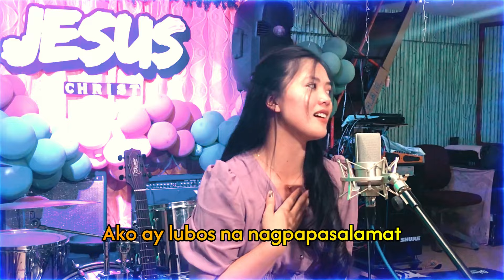SA IYONG HABAG Original Song By Melody Balajo With LYRICS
SA IYONG HABAG

Sa kabila ng lahat ng pagkukulang
Iyong tinanggap ng walang alinlangan
Mula sa dilim na tinatahak ay inahon Mo ako sa liwanag

Pre cho:
Binigay Mo ang lahat dahil sa Iyong habag
At wagas na pagmamahal

CHORUS:
Ako ay lubos na nagpapasalamat
Mga labi ko sa’Yo aawit
Ang puso ko’y tanging Ikaw ang sinisigaw
Itataas Ka sa buhay ko kailanman
Ikaw oh Diyos ang aking sandigan
Ang yakap Mo ay aking kanlungan
Biyaya Mo saki’y walang hanggan
Tunay ngang pag-ibig Mo ay wagas
Walang papantay

Hinawakan Mo ang aking mga kamay
Sinamahan Mo ako sa aking paglalakbay
At sa’Yong gabay tiyak akong tagumpay
Ang siyang aking makakamtan